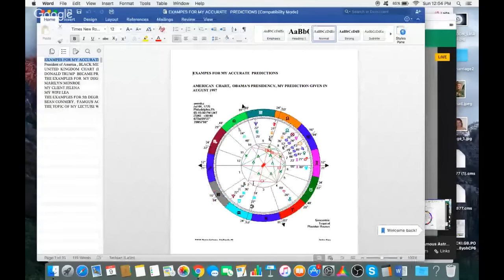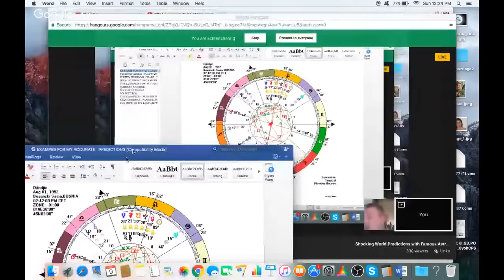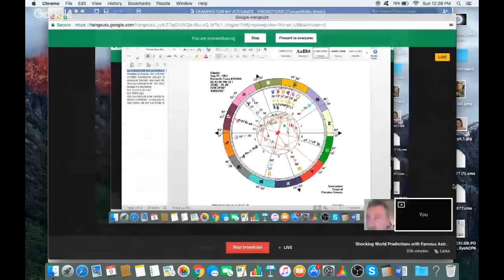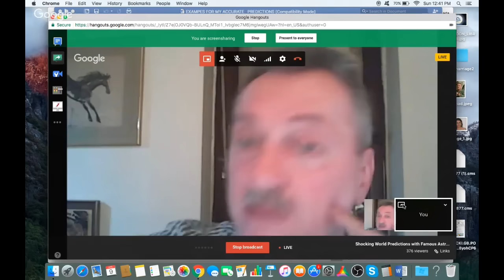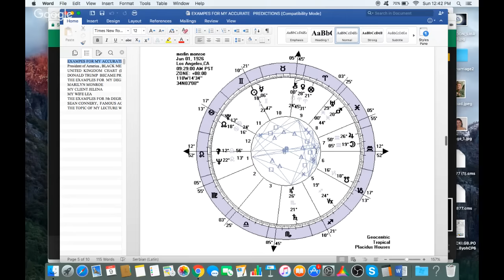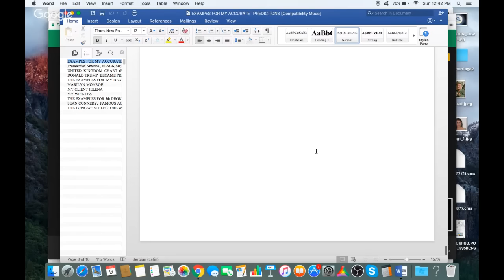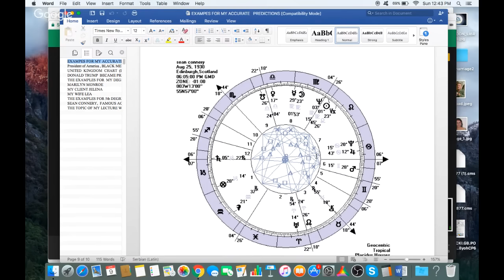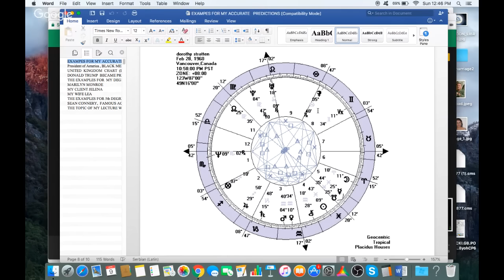Shocking World Predictions with Famous Astrologer Nikola Stojanovic. The secrets of the Degrees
World Predictions for third world War, Donald trump and the Economy!
Famous astrologer Nikola Stojanovic makes some amazing and shocking astrology predictions.
Nikola explains the meaning of each degree and how to make specific predictions.
For the Webinar on Finding Husband or Wife with Nikola Stojanovic:
Nikola is a Virgo Ascendant, Pisces Sun and Aquarius Moon.